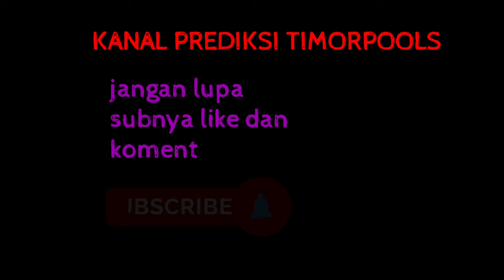prediksi timorpools, rabu 07 okt 2020